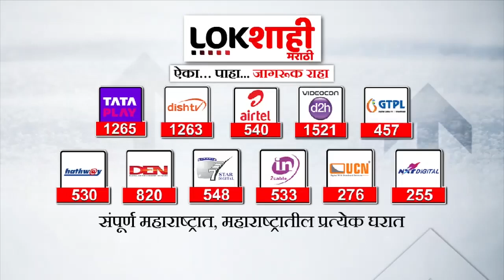Bachchu Kadu : माझ्यावर फक्त जनतेचा फरक पडतो, कोणत्या नेत्यांचा नाही,बच्चू कडूंचं वक्तव्य